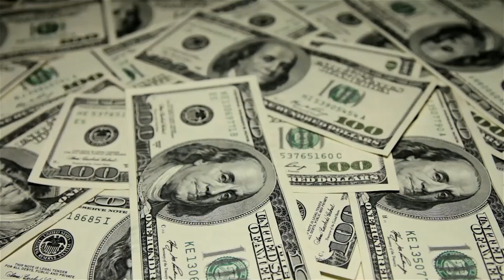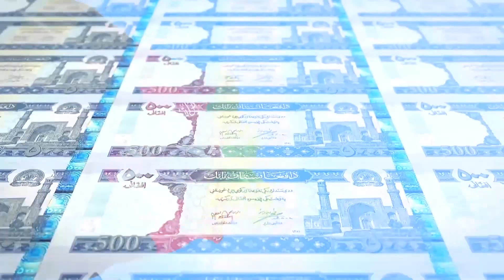Afghanistan River mega project: Asia's Largest Artificial River In The Desert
The Afghanistan Canal River Mega project also know as Qosh Tepa Canal
is more than just a feat of engineering; it's a transformative journey that promises to reshape the landscape and livelihoods of the region. As of early 2022, the Taliban-led government has prioritized this ambitious initiative, signaling its significance for the nation's economic development and food security.

🚀 A Vision in Action:

Commencing construction in early 2022, the canal has already witnessed substantial progress. Satellite imagery from Planet Labs, spanning from April 2022 to February 2023, reveals an impressive excavation of over 100 km of the canal. This tangible progress underscores the commitment to realizing the vision of converting vast desert expanses into arable land.

🌱 Environmental Impact:

Beyond the immediate economic benefits, the Qosh Tepa Canal project is poised to have a positive environmental impact. By diverting water from the Amu Darya, it aims to rejuvenate arid lands, creating a sustainable and green environment. This initiative aligns with broader global efforts to address water scarcity and promote responsible resource management.

We are more than willing to collaborate and find a solution that works for both parties. We believe it's a win-win situation, as you will receive proper credit and exposure, while we create an amazing video. However, the use of such material is solely for informational and entertainment purposes.